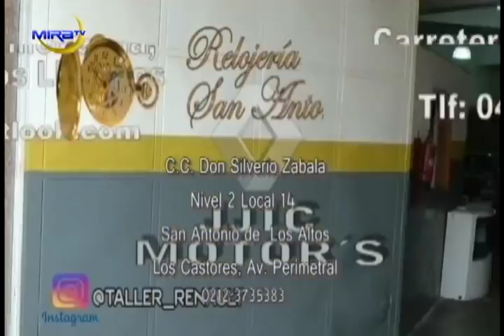Entrevista con Fray Luis Antonio Salazar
Frente a Frente, la Referencia Informativa de cada mañana en los altos mirandinos moderado por los periodistas Jairo Cuba y José Martínez Natera a través de Mira TV, C-9 de Inter